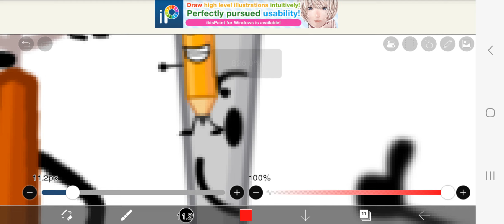MOSC ep6 Finale